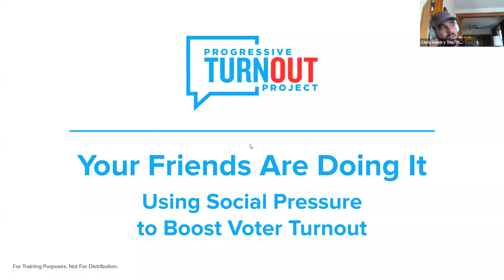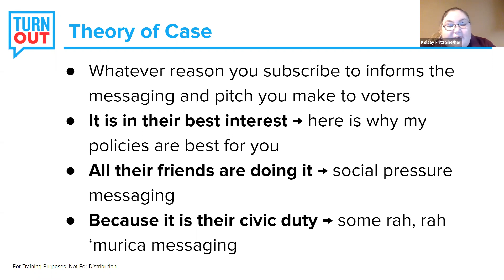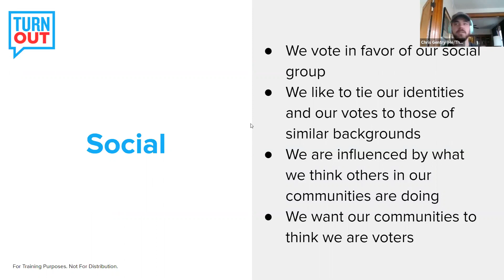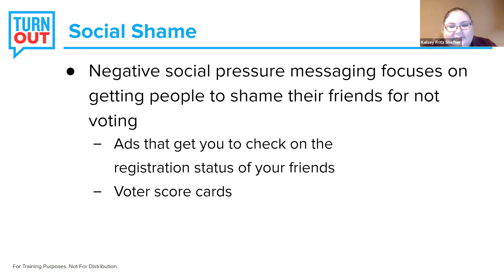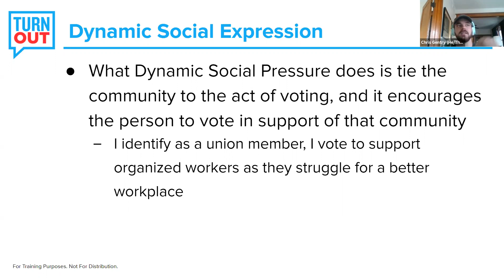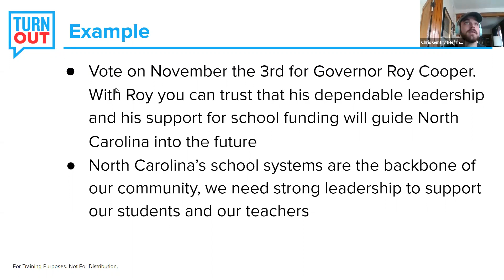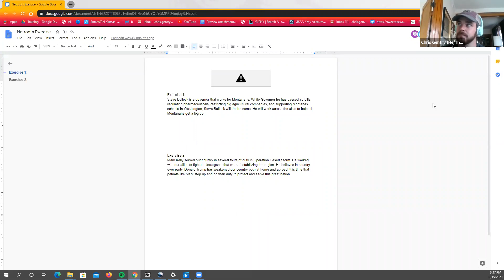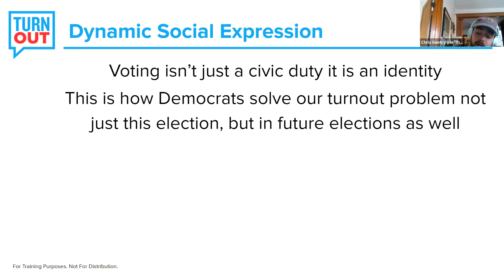Your Friends Are Doing It: Using Social Pressure to Boost Voter Turnout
Democrats’ path to victory for the White House and Senate runs through boosting voter turnout among non-traditional voters who are often immune to traditional forms of political messaging, including issue advocacy. In 2018, Progressive Turnout Project used a data-driven, deep canvassing program to boost turnout among infrequent Democratic voters by an average of 10.4%. Social pressure has been shown to be the most effective way to motivate non-voters to participate in the electoral process. This training will cover innovative new social pressure messaging, strategy, and tactics to reach voters in the field and online.